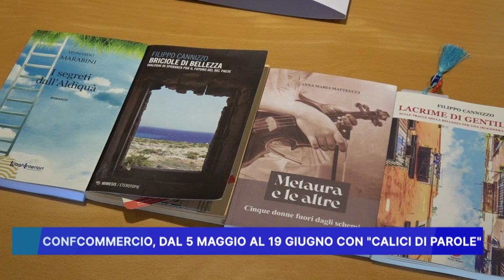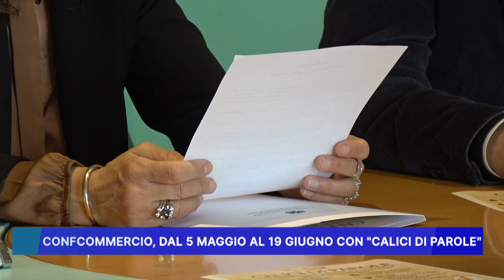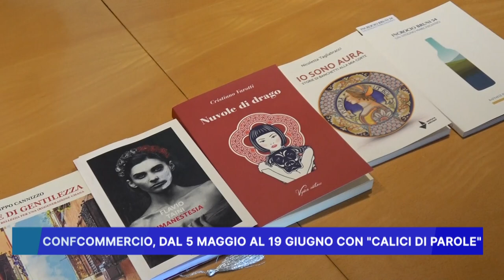CONFCOMMERCIO, DAL 5 MAGGIO AL 19 GIUGNO CON "CALICI DI PAROLE"